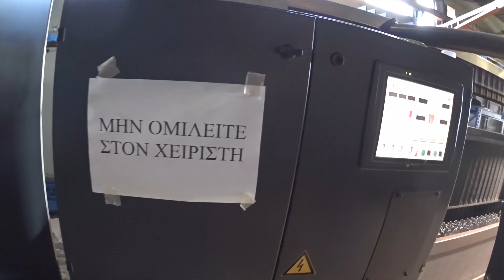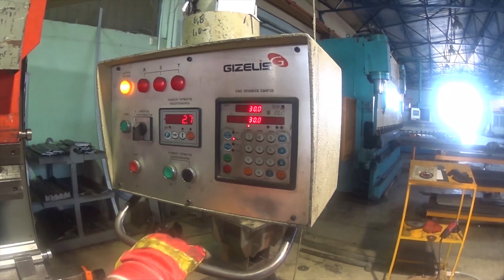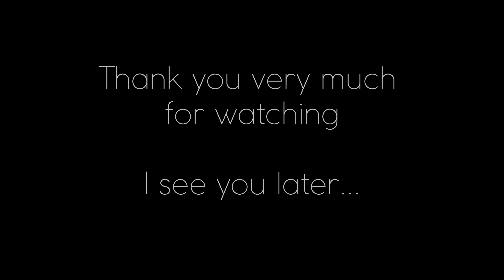Rocking Horse / Metal Children's Toy for a Lifetime - Dyirida's creations